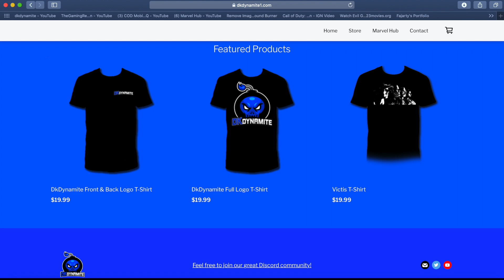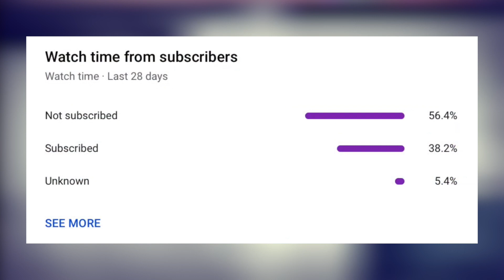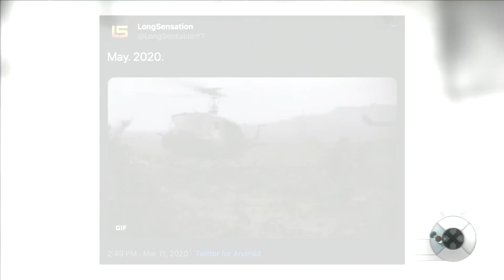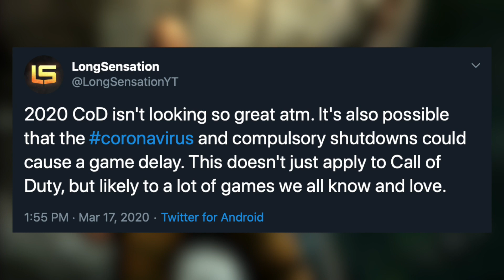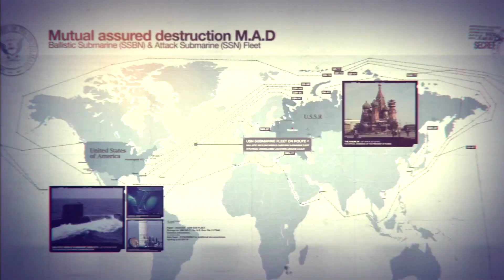Black Ops 5 Campaign Reboot & Multiplayer Killstreaks | COD 2020 Reveal Date & Tranzit Remake Teaser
Check Out My Recent Video! [ NEW St Patricks Day Event In Black Ops 4 Year 2! Zombies Titanium Treble, 2X Tiers & Double XP!

Hit Up My GFX Designer (Fajarty) Over On Twitter For Some Amazing Thumbnails, Rebrands & More For A Great Cost!

                                           💣 ~dkdynamite~ 💣